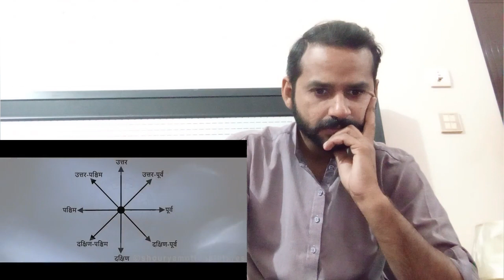WHY IS INDIA GREAT 2 | भारत महान क्योंह 2| Shourya Motion Pictures | Sourabh Kumar Vinodiya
WHY IS INDIA GREAT 2 | भारत महान क्यों
ह 2| Shourya Motion Pictures | Sourabh Kumar Vinodiya

who is known as the grand old man of india
is india a great power
india is a great country
india is a land of great personalities
india is a great country essay
india is a land of great personalities speech
india is best bike
india is best bank
indian great bustard
india best beaches
india best beer
india best business ideas
india best bba colleges
india's best bike in mileage
india best brandy
india best bike 125cc
where is great indian bustard found in india
what is the great bear constellation called in india
is great dane banned in india
what is the impact of great britain on india
india is still a colony of great britain today
is great indian bustard endemic to india
the scope of merchant banking is great in india discuss
india is great country
india is great country essay
india is great country choose suitable determiner
india is best country
india is good country
india is best country in the world
india is best car
india is best city
india is best company
the central location of india is considered of great significance.why
is great learning certificate valid in india
is great wall of china visible from india
army day in india is celebrated with great enthusiasm
in certain states of india there is a great imbalance
is great britain a colony of india
what is the cost of great dane in india
india is best defined as which society
india is best dancer
india is best dramebaaz
india is best drawing
india great depression
india great dancer
india's great directors
india great divide
is india perfect democracy
where is great indian desert located in india map
what is the price of great dane in india
what is the impact of great depression in india
which is the great desert of india
what is the area of the great desert in india
there is great social diversity in india
india is great essay
india is good example for economy
india is good example for economy mcq
india is good example for
india great economist
india great empire
is india good economy
is india education good
india is the best example of unity in diversity
is india's economy good or bad
essay on my india is great in hindi
essay on my india is great
who is the great emperor of india
india is a country of great geographical extent explain
a great contribution of india to physical education is
is great indian bustard extinct in india
indian great festival amazon
why indian is great
great things about india
a great variety of flora is found in india
how is this forest of great commercial value to india
why is india a great place to visit
does v like india